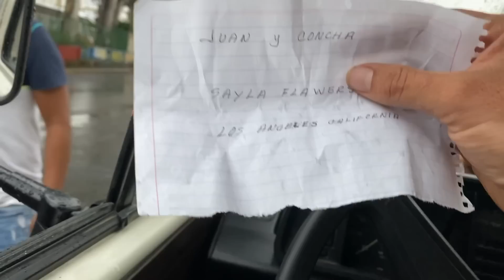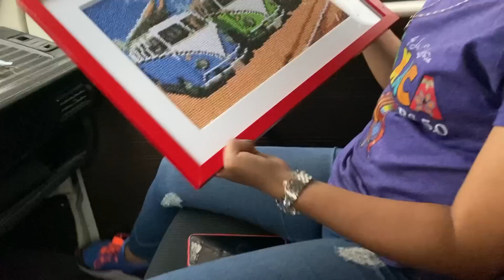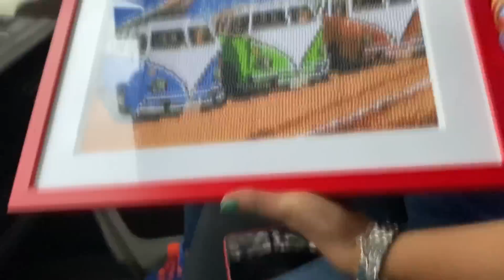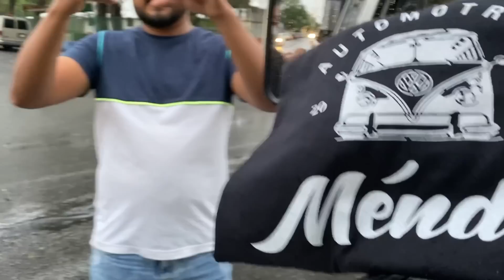Jackson lo logra ahora en Oaxaca !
Gracias a los vochitos y a toda la gente de Oaxaca por todo su cariño !